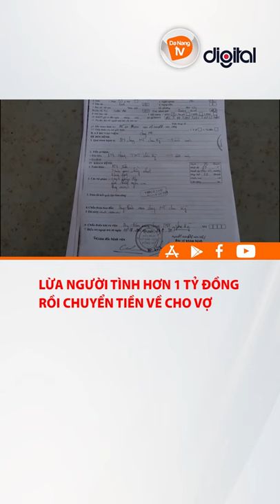LỪA NGƯỜI TÌNH HƠN 1 TỶ ĐỒNG RỒI CHUYỂN TIỀN VỀ CHO VỢ